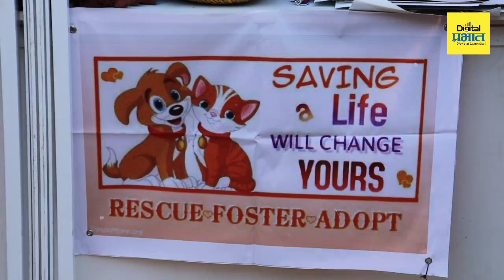पुण्यात हजारो श्वान व मांजरांचा मेळावा; प्राण्यांनी केले विविध खेळ